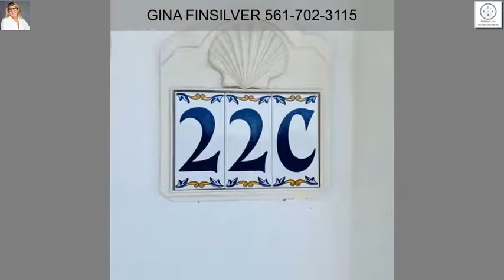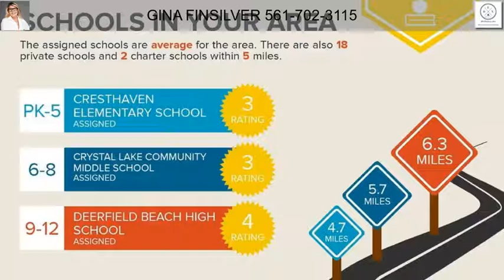GINA FINSILVER - Highland Beach, Florida - Luxury, Oceanfront Expert -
RUN-Don't Walk to this One-of-a-kind direct Oceanfront GEM. Premiere third floor, CORNER, offers vaulted ceiling & the most breathtaking Ocean and Intracoastal views you will find along A1A on famous Hillsboro Mile. This Beach Bungalow is offered turn-key furnished with an all white beachy vibe. Move right in w/o doing a thing! Updated kitchen, newer A/C, impact windows & doors. Private Beach, Sparkling Pool in park-like setting with Pool House & dockage is all part of this amazing property. Unobstructed VIEWS from your dining room of the ICW and ocean views from your living room. Corner Unit offers extra window in bedroom. Storage Room, Laundry, Parking. Quaint - Old Florida charming beachfront property leads to the water's edge. YOU'VE ARRIVED! - 55+ Community